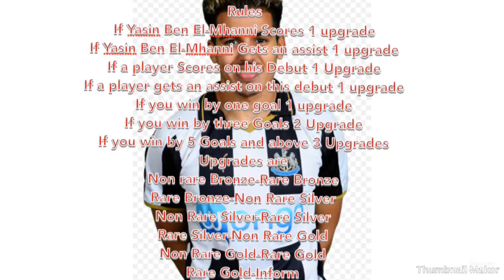Yasin Ben El-Mhanni RTG Rules